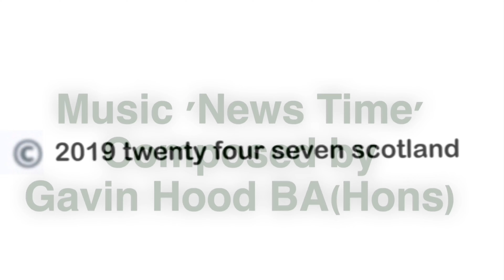James McPake is looking to make it four wins on this bounce as Dundee United visit Dens on Friday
The Dundee Derby returns this Friday night as Dundee welcome United to Dens Park